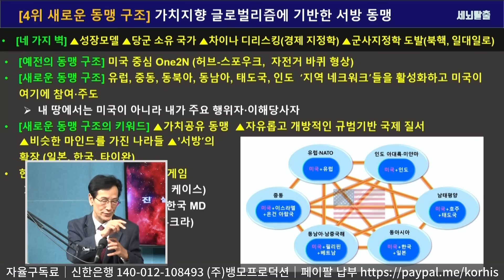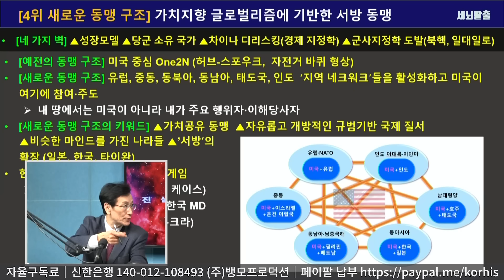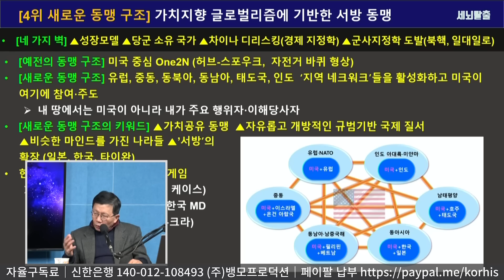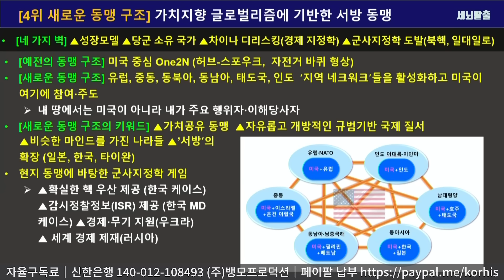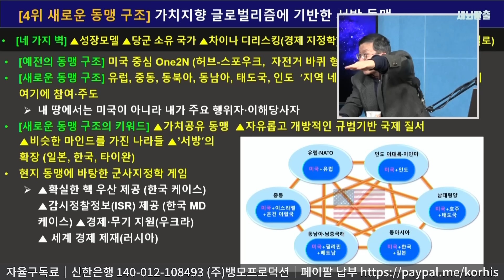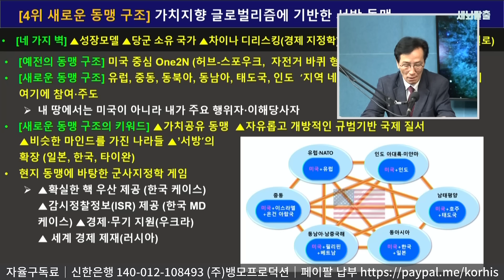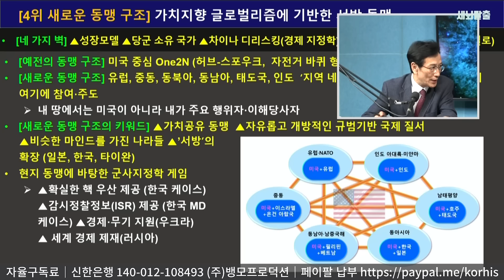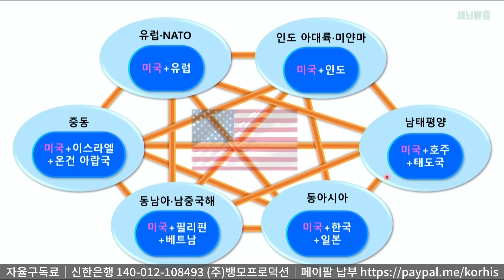[세뇌탈출 3063탄] 조뱅썰전: 2023 결산 보고서｜인류와 한국인 8대 트렌드 (2)｜중국 침몰 시작! 전체주의의 황혼 - 2부